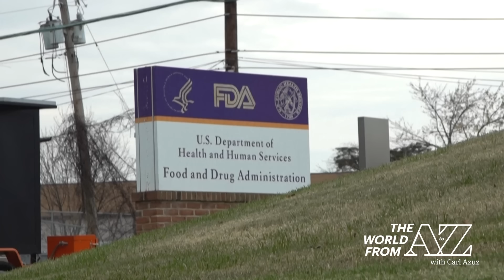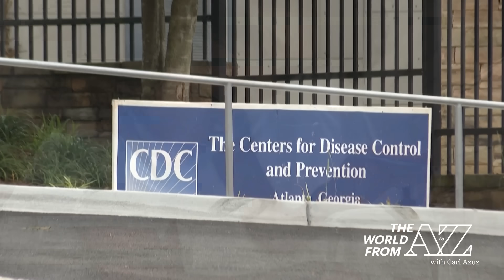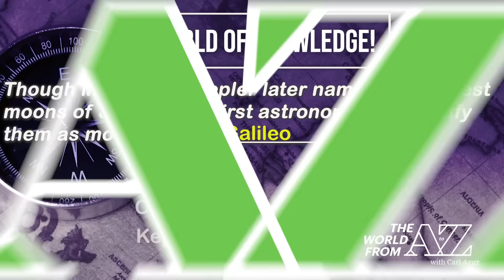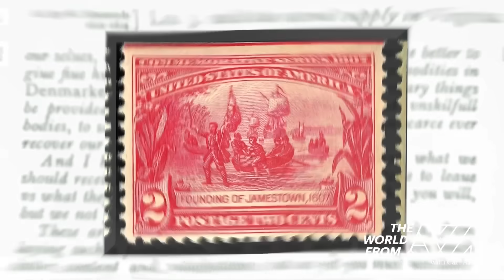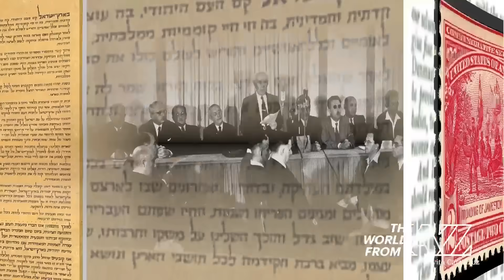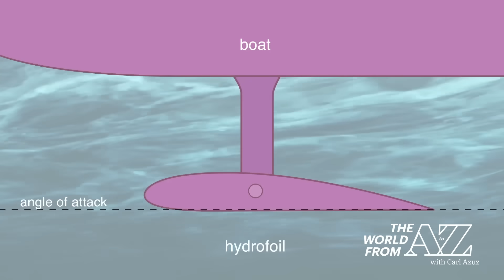Should Supplemental Fluoride Be Eliminated?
Today's show includes a discussion of what supplemental fluoride is, how it differs from what people brush their teeth with, and why the FDA and some dentists are at odds over whether it should be phased out. Newly observed auroras on Jupiter and the effects of an underwater volcano are some scientific highlights. And we're reporting on the pros and cons of a new hydrofoil ferry in northern Europe. Japan's "salarymen" cheerleaders and some Washingtonian ducklings in distress round out today's show!